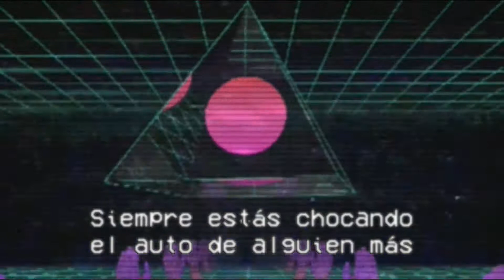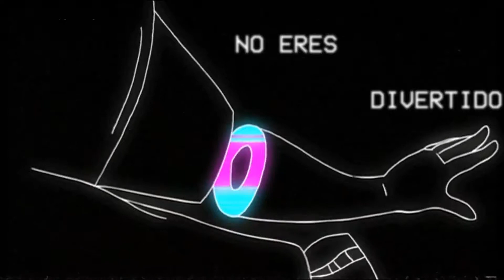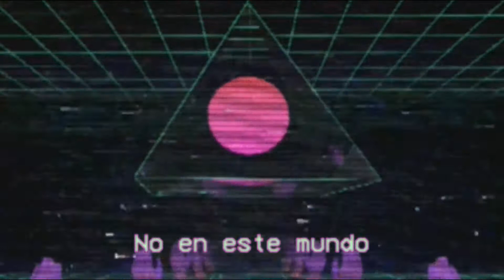The Wavves - Bug (Subtitulos en Español)